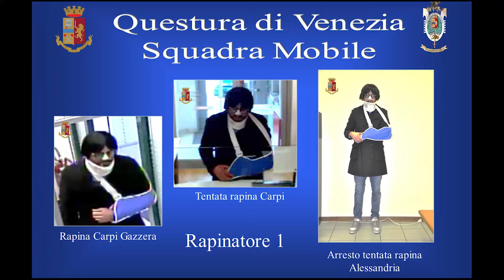Operazione rent and cash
La Polizia cattura 2 malviventi autori di una rapina in banca